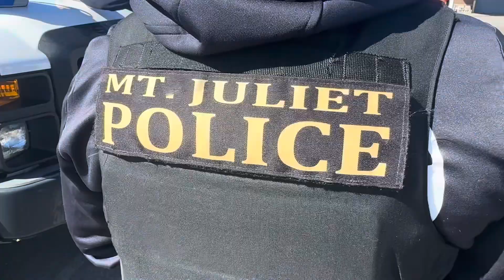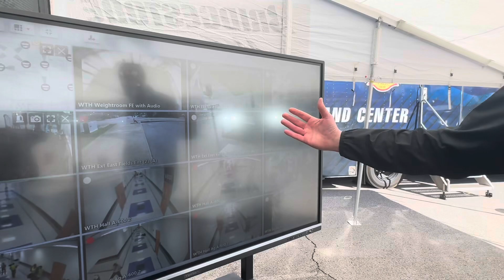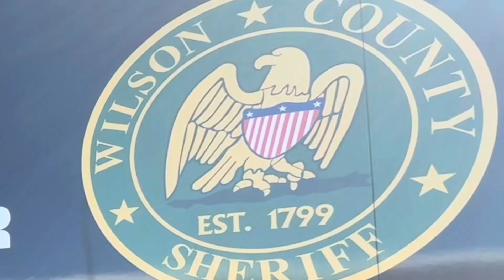Critical Response Training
We send a very special thank you to all local law enforcement and first responders who participated in important critical response training drills today at Watertown High School!

The response and collaboration among these agencies was incredible. Thank you all for your care and commitment in helping to keep our schools and communities safe!